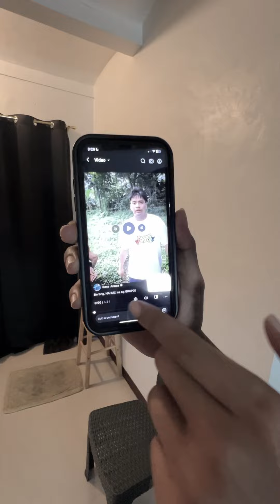JUSWA NASAMPOLAN NI BERTING!